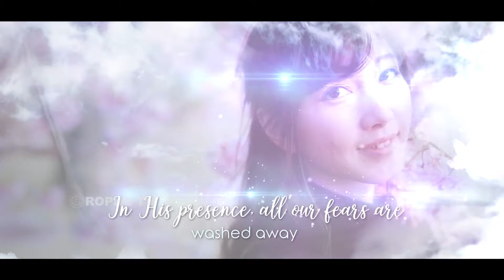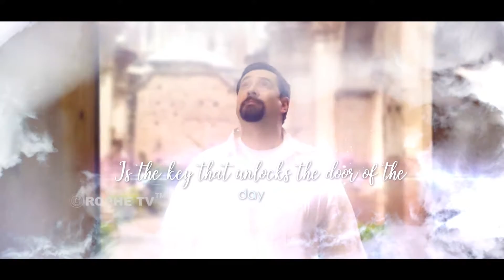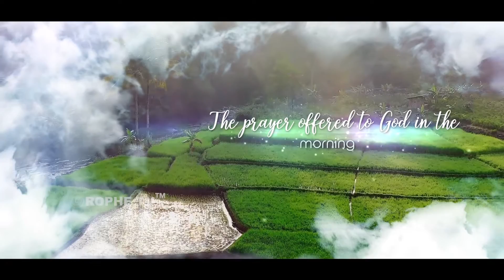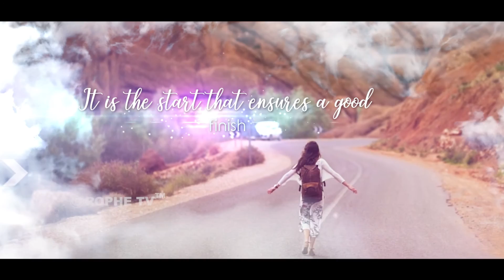Rophe Tv: Morning Praise & Worship | Pooja Talawar | Part - 2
We have so much to praise God for, there's great power in giving honor to Him. And many of you live that truth out, every single day of your lives. The Bible is filled with examples of praise when we see His power released - life -changing miracles, stories of the enemy being halted or defeated, hearts being changed and drawn closer to Him.
Yet reality is that way too often, daily struggles or constant life demands can crowd out our praise to God.
Here’s what can make a lasting difference. When we make that decision to fix our eyes on Him, and daily give Him praise, no matter what's happening in our lives, we suddenly realize that God has already begun to release the grip those struggles can have over us.
There’s power in our acknowledgement that He is worthy, above all else, of our worship and praise.

Spontaneous Hindi Gospel Songs
Vocals: Ps. John Nayak & Santoshi Nayak
Acoustic Guitar: Ps. John Nayak
Keyboard: Peter Nayak
Octopad: Vicki Singh
Video Production: Rophe Tv
Recorded & Mixed at Rophe Tv Studio (Goa)

Rophe TV
Gospel to the NATIONS!